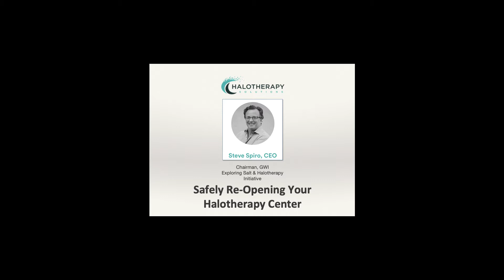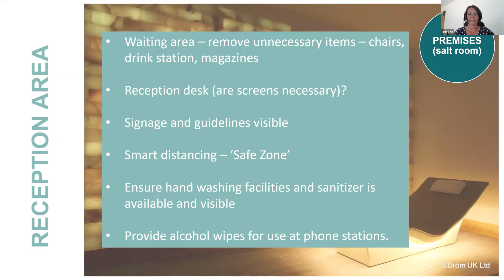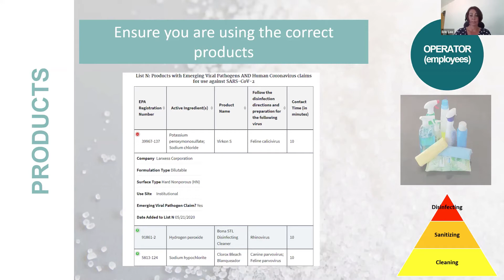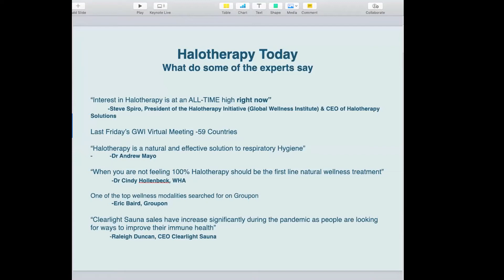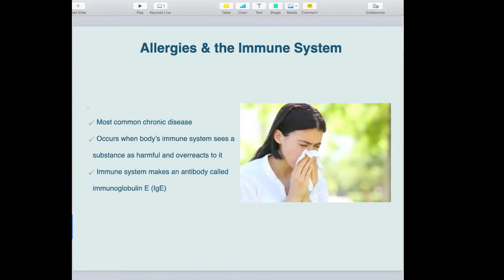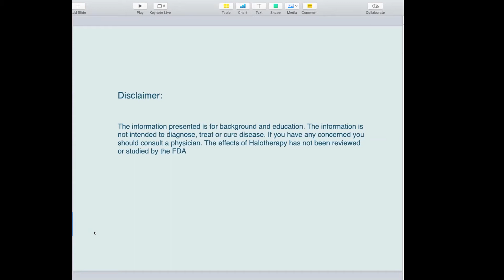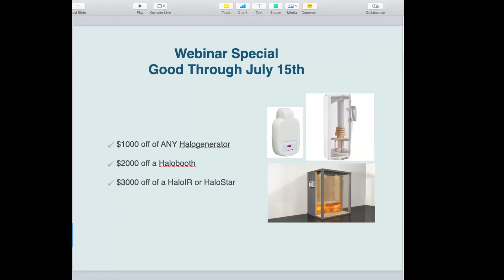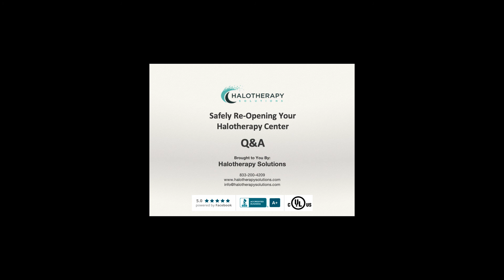Reopening Your Halotherapy Center - Webinar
This webinar discusses how to safely re-open and grow your halotherapy business.